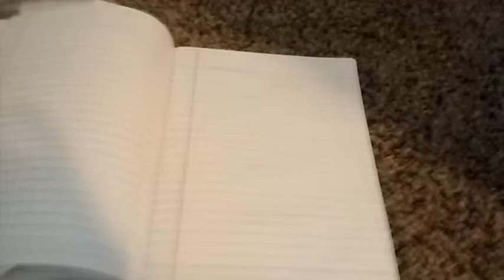How chalk works on paper.